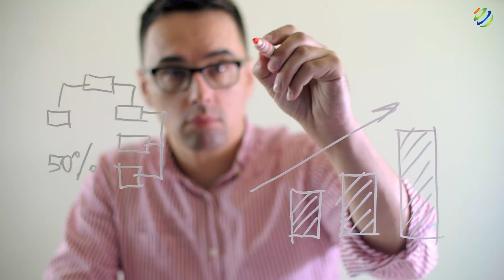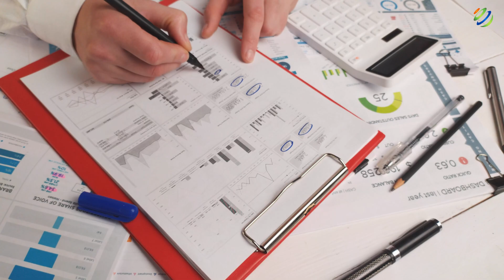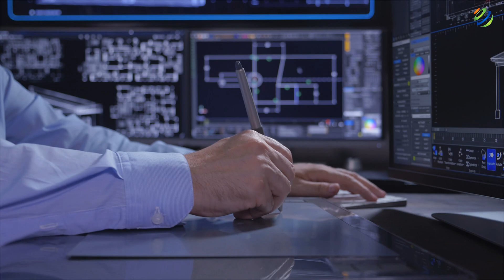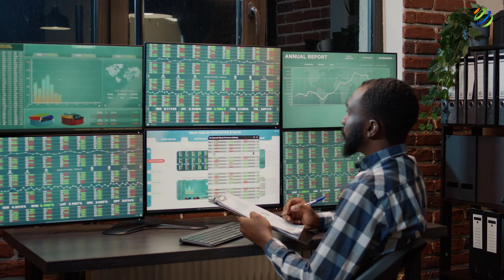Top 10 In-Demand and Highest Paying Tech Jobs (No Coding)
Switching your career to technology or trying to advance a career in technology can seem like a daunting prospect without a fundamental understanding of how to code. Many people don’t realize that not every job in technology requires an understanding of how to code. There are many jobs where there is zero coding required.

Let’s dive into some of the most in-demand and highest paying tech jobs that don’t require coding experience or knowledge. What you’ll notice as we review different jobs is that there’s a lot of support work that goes into making a technology product successful. Even if you don’t know how to code, you can still contribute meaningfully to a technology team.

Career Resources